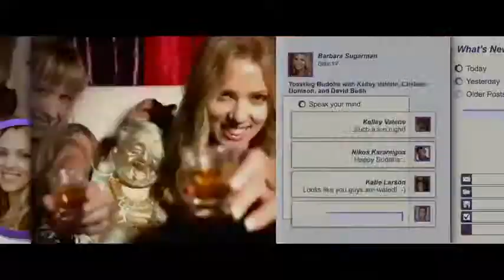Kalbim Sende & Don Jon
İsmi : Kalbim Sende & Don Jon
Tür: Dram , Komedi
Vizyon : 11 Ekim 2013
Yapım :  2013 - ABD
Yönetmen : Joseph Gordon-Levitt
Senaryo : Joseph Gordon-Levitt
IMDB Puanı : 7.3/10
Süre : 90 Dakika

Oyuncular : Joseph Gordon-Levitt , Scarlett Johansson , Julianne Moore , Tony Danza , Brie Larson

Konu : Jon Martello, porno bağımlılığı olan ve kadınlar konusunda türlü takıntılara sahip olan bir adamdır. Arkadaşları arasında Don Juan olarak mimlenen Jon, kadınları elde etme konusunda da bir hayli başarılıdır. Bir gece kulübünde tanıştığı Barbara ise daha önce karşılaştığı hiçkimseye benzememektedir. Bir hayli çekici bir görünüme sahip olan Barbara, doğru erkeğin peşinde olan son derece idealist bir kadındır. Ve sırf bu nedenle bile Jon için önemli bir cazibe merkezi haline gelmesi kaçınılmaz olur. Jon bir yanda her daim yanında olan Esther'le ilişkisinin karmaşasını yaşarken diğer yanda Barbara'yı elde etmeye çalışacaktır.
2013 yılı Ekim ayında vizyona giren film, Amerikalı aktör Joseph Gordon-Levitt'in ilk yönetmenlik denemesi oldu. Gordon-Lewitt, eleştirmenlerden olumlu puan aldı.

►| § î η £ м a © |